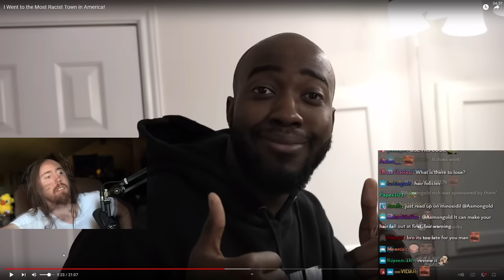Asmongold reveals his TRUE Hairline